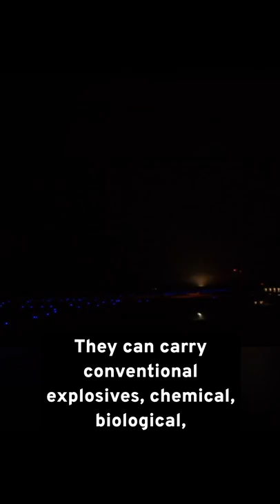Ballistic vs Cruise Missiles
With North Korean ballistic missile tests and Russian guided cruise missiles crashing down on Ukrainian cities you may be wondering what exactly these weapons are. While they share many characteristics, their differences are critical to understanding both of these devastating weapons platforms.

A ballistic missile is a rocket propelled and self-guided system that follows a preset trajectory from the point of launch to the programmed target destination. They can carry conventional explosives, chemical, biological, and most significantly, nuclear warheads. Ballistic missile ranges vary from a few hundred to a few thousand miles, making some of them qualify as intercontinental ballistic missiles. Ballistic missiles tend to have a high arc flight path, often entering space, in order to achieve their extensive range.

Cruise missiles are low flying, guided weapons systems meant to come in low and fast to avoid any radar and intercept. Cruise missiles are often equipped with a smaller explosive yield than ballistic missiles and this is because their capacity for pin point accuracy must be maintained.
Both weapons can be launched from sea, land, and air for devastating effect.